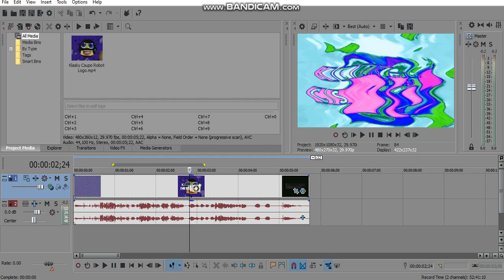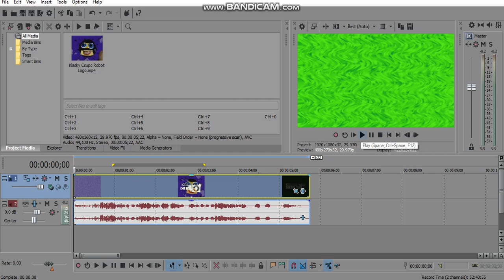{REQUESTED} How To Do Make Some CC/FSE Combo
Requested by: CJM, DN, MBVE2019, 2011G and QMG177

and all the LME247 logos